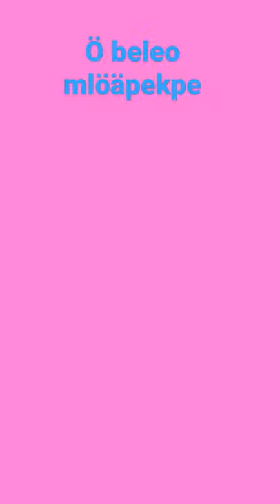8. novembra 2021